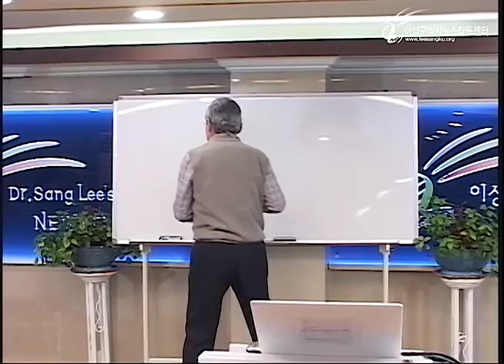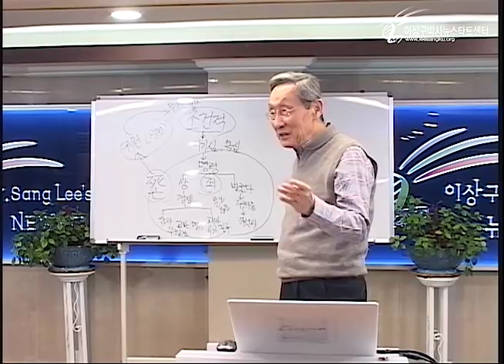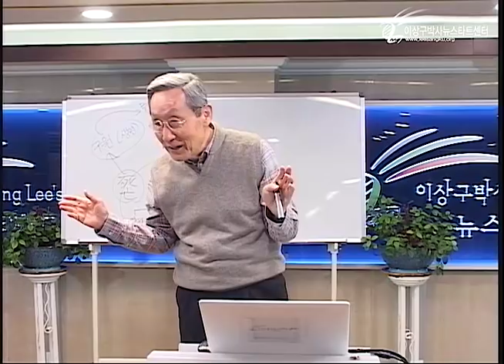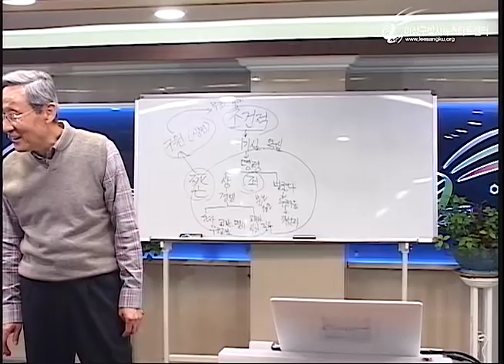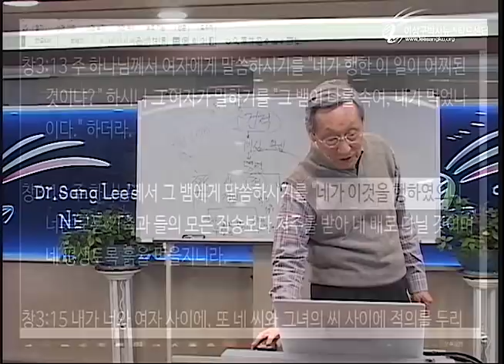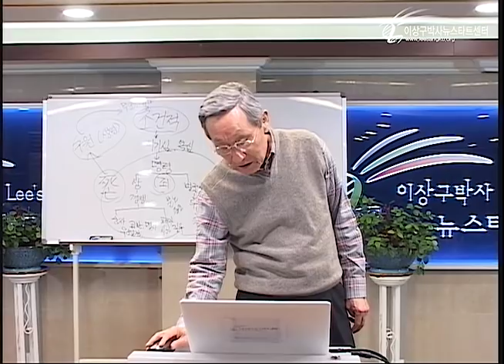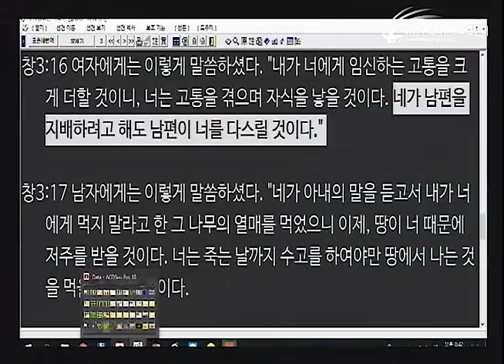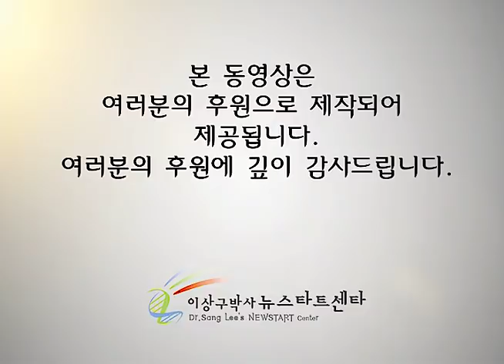H225 05 아담과 이브를 구원하시는 하나님